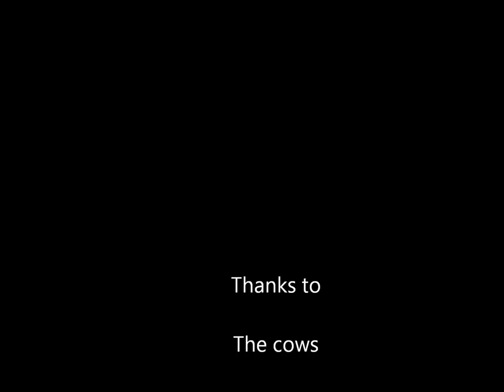Scatcows (The One and Only music by Scatman john)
this is my first movie on youtube